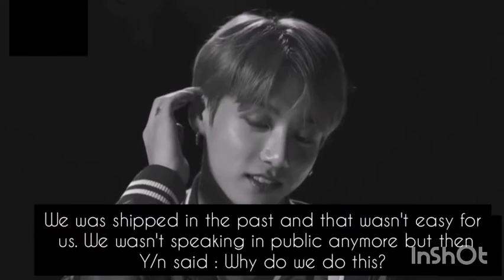Imagine you as a Kpop idol part 11 | jenniebo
Hey,